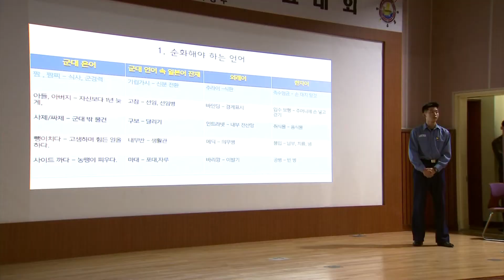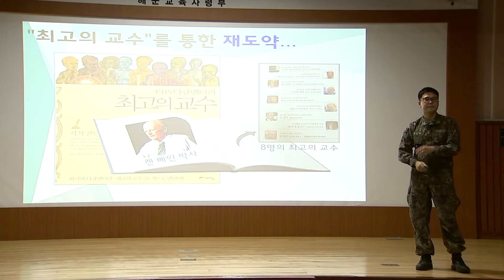[국방뉴스]17.10.26 누구나 할 수 있는 언어폭력... 그 결과는...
해군 교육사, 병영문화 혁신 발표 대회 (김태우)
강경일)
우리 군은 장병들의 인권을 보장하기 위해 군 시설뿐만 아니라
병영문화도 개선하고 있습니다.
이혜인)
이에 발맞춰 해군 교육사령부는 이등병에서부터 지휘관 모두가 참여하는
병영문화 혁신 발표대회를 열어 실질적인 변화를 예고했습니다.
김태우 기자입니다.

군에서 발생하는 사고의 67%는 언어폭력에서 시작됩니다.
누구나, 또 언제나 가능한 언어폭력이지만 그 결과는 누구도 예상하기 어렵습니다.

사전에 언어폭력을 차단하기 위해 해군교육사령부가 지난 24일
병영문화 혁신 발표대회를 열어 군 언어 순화에 나섰습니다.

(INT) 김유진 중령(진) / 해군교육사령부
“이번 병영문화 혁신 발표대회는 해군 핵심가치, 언어 순화 등 다양한 주제를 가지고 발표를 통해 장병들의 의식을 전환하고 그것을 구체적으로 행동화하고자 시행됐습니다.”

장병들은 발표를 준비하면서 자신의 습관을 고치는 동시에
앞으로 군 생활의 방향도 함께 찾습니다.

(INT) 김호준 상병 / 해군교육사령부 기술행정학교
“(군대) 언어가 순화가 돼서 앞으로 군 생활하면서 실무 장병들이나 군무원들이 더 일하기 좋은 환경이 됐으면 좋겠습니다.”

이어 열린 독서 발표대회에서 장병들은 자신의 군 생활에 큰 영향을 준 책을 소개하고 추전하며 공감의 시간을 보냈습니다.

(SOV) 허호범 중사 / 해군교육사령부
“교관으로 생활한지 벌써 2년이란 시간이 흘렀습니다. 2년이 지난 지금 ‘최고의 교수’라는 이 책을 통해 처음 교관으로 임명되던 순간 다짐했던 ”최고의 교수자가 되자“ 라던 이 외침을 새삼스럽게 되돌아보게 됐습니다.”

누구나 할 수 있는 언어폭력, 또 언제 어디서든 읽을 수 있는 책.
부대는 이 쉬운 것들의 영향력을 깊이 알고 장병들의 인권 신장을 위해 작은 것부터 바꿔가고 있습니다. 국방뉴스 김태우입니다.